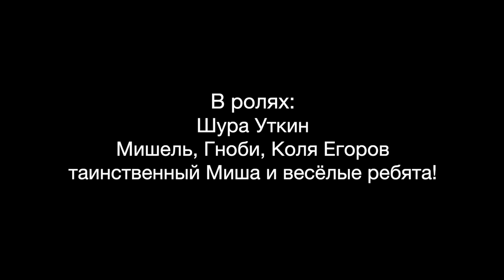лучшее время для публикаций и студийная съемка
Да! Это не то, что тебе нужно!
КОГДА ЛУЧШЕ ВСЕГО ПУБЛИКОВАТЬ БЛОГ?
компьютерная аналитика VS общественное мнение!